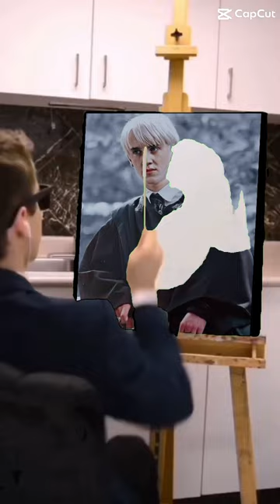Oh my god how did he draw Draco Malfoy so good!😧